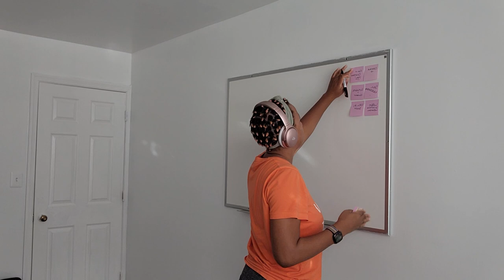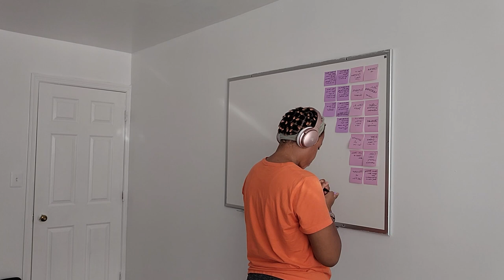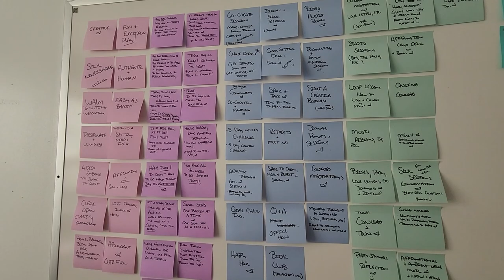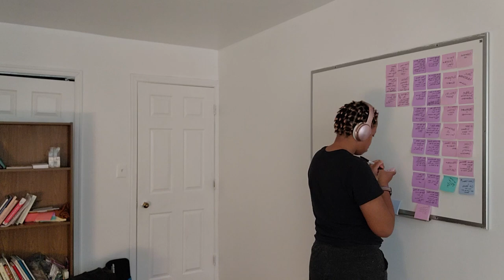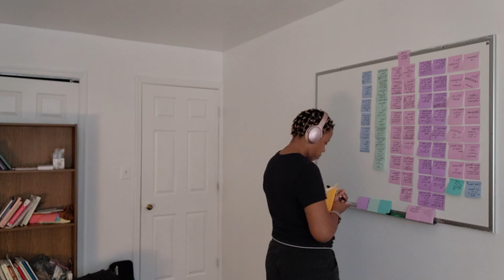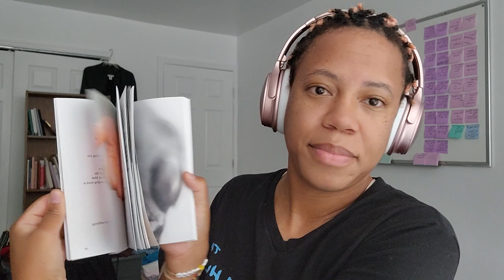build a creative business with me from scratch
Hi there! Let's build a creative business together from scratch. I'm starting over. Let's brainstorm ideas, talk about the fear of charging, aligning with ease, joy and pleasure to build a creative business of our dreams.

content included: build a creative business with me, building a creative business, creative entrepreneur, becoming a creative entrepreneur, Black girl creative, Black woman artist, Black woman business, how to create a small business, wellness business, wellness entrepreneur, becoming a full time artist, Independent Musician, Indie musician business, affirmations for Black women, Affirmations for woman business owners, Behind the scenes of a business, full time creative, business ideas 2023, creative journaling, journal with me,

▬ Chapters  ▬
00:00 Day One
01:44 the feels
04:26 affirmations
12:17 brainstorming ideas
17:04 designing the business(es)
18:54 nature break
19:33 Day two
20:02 Patreon, abundance and receiving
37:51 YouTube
39:24 we did it!
42:25 Day Three:
43:30  my business models
50:14 my schedule
55:18 pricing, money blocks, fears & burnout
1:01:25 start messy

Wish to Support?

🌈 RESOURCES

🌻 BLACK GIRL CREATIVE MANIFESTO (a love letter to creative Black women)

🎨Support my Art, Community and Music

⭐️ Roland MC-707
⭐️ Roland RC-505
⭐️ Arturia Keystep 32
⭐️ Camera Canon
⭐️ Camera Mic

much love and much joy,
alecia